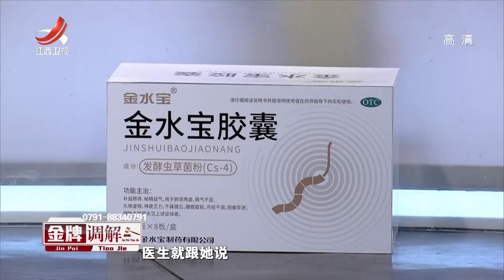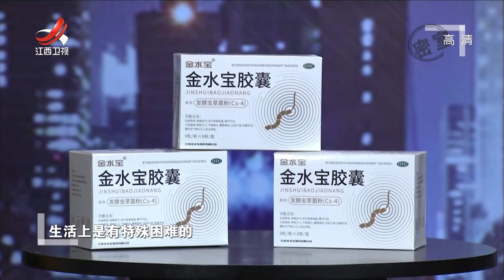《金牌调解》兄弟有难姐妹援手 充满爱的举动为何遭调解团队指责？20201110